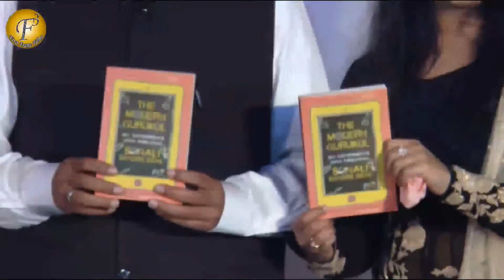SONALI BENDRE BOOK II THE MODERN GURUKUL SUCCESS CELEBRATION